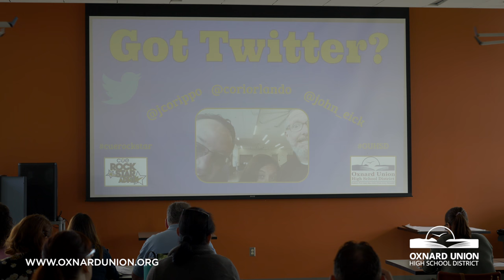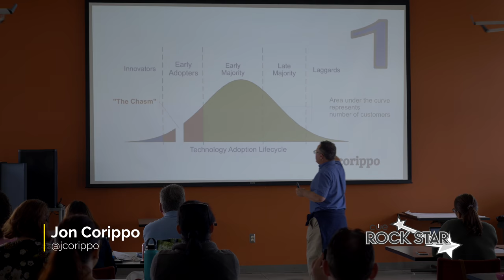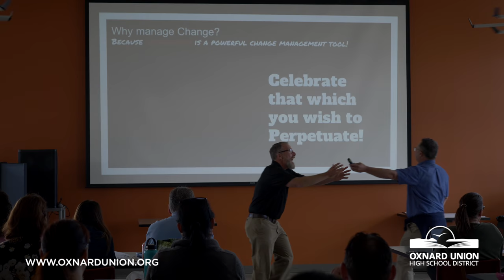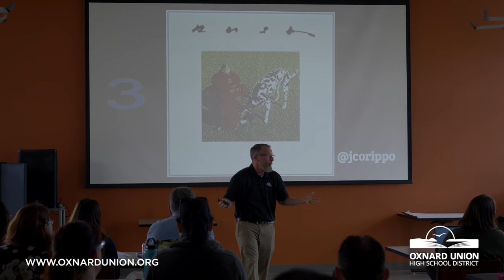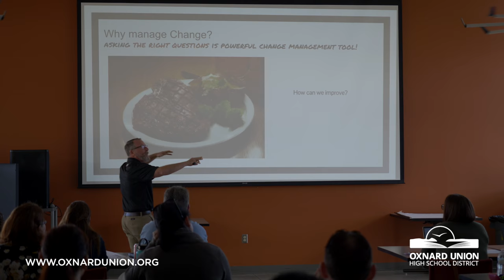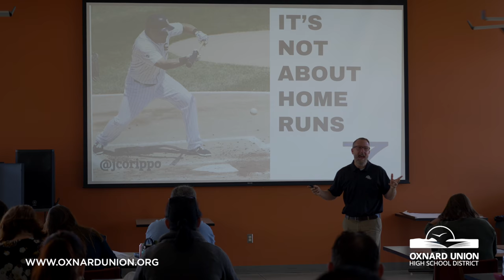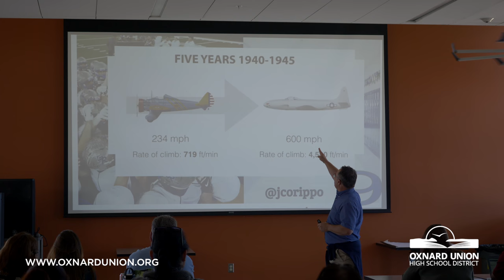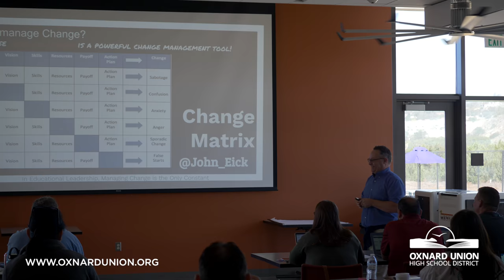CUE Rockstar - Admin at Rancho Campana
Keynote Presentation by Jon Corippo, John Eick, and Cori Orlando